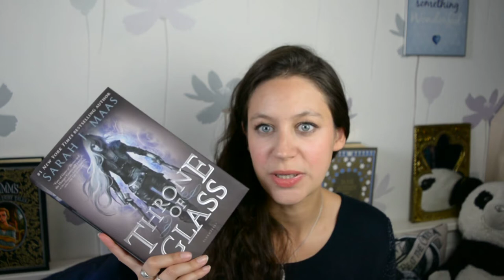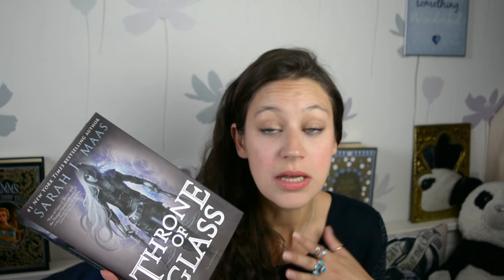Pause lecture - Throne of Glass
Hello Fairies!

Cette fois la pause lecture est un peu particulière puisque je m'essaye à l'anglais! Soyez indulgents!

Livre cité :
Throne of Glass tome 1 de Sarah J. Maas